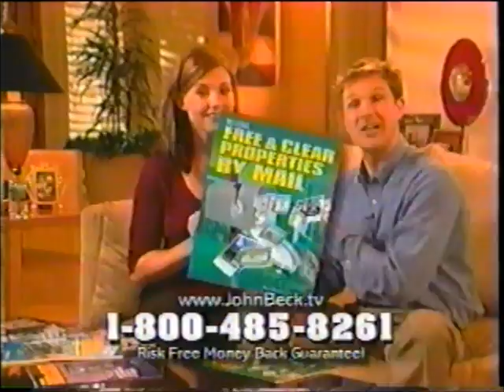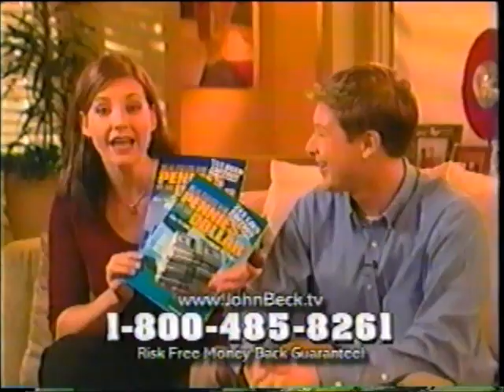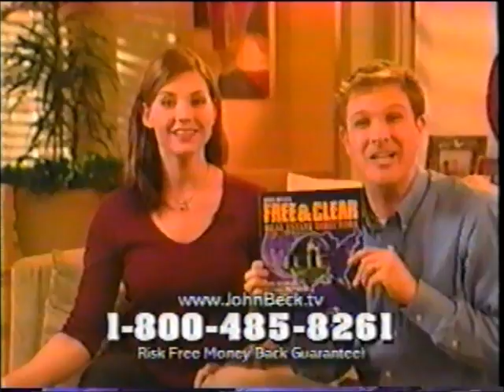John Beck's Free and Clear Real Estate System Infomercial Commercial (2007?)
Transferred from a VHS recording of original TV Broadcast.
I'm unsure when this was recorded could have been as late as February 2007 or possibly before.